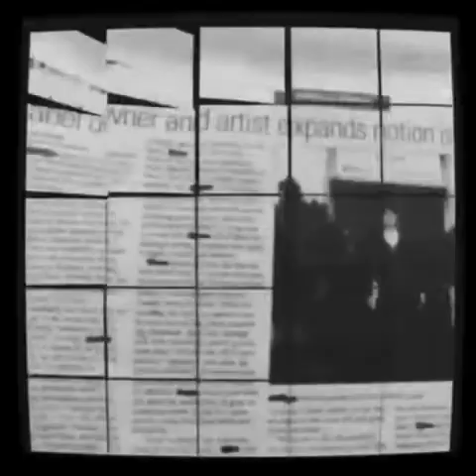clocks 4 ukraine tony king&laura may 24 new songs#2a soldiers song/america/when im 64/presidents day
Video from one music group gce b.v